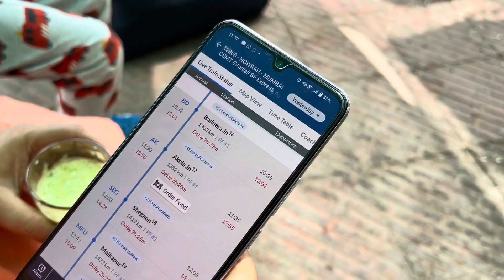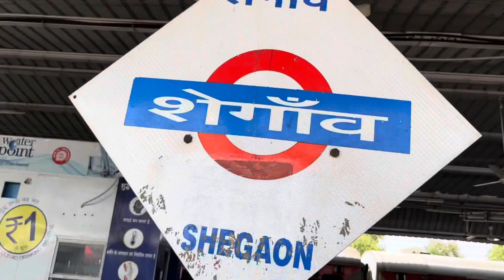Shegaon Anand Vihar stay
Searching for best hotel in Shegaon or a nice place to relax after darshan , then this is the answer